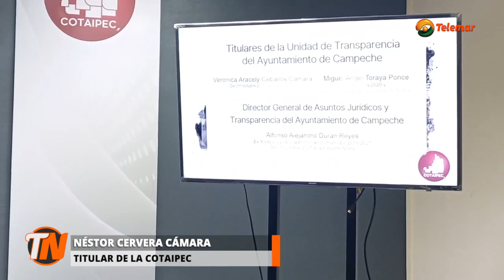Denuncias de la Cotaipec contra Biby, serían venganza política de Layda